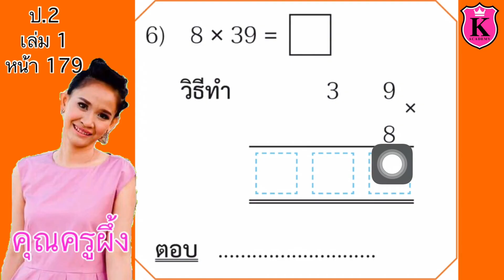คณิตศาสตร์ ป.2 เล่ม 1 หน้า 179 การคูณจำนวนหนึ่งหลักกับจำนวนสองหลักโดยการตั้งคูณ แสดงวิธีหาคำตอบ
การคูณจำนวนหนึ่งหลักกับจำนวนสองหลักโดยการตั้งคูณ
แสดงวิธีหาคำตอบ